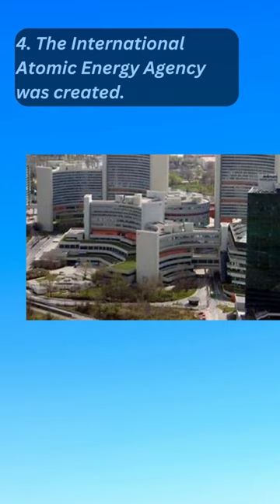About Today in History July 29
1. Criticized for allowing the Soviet Union to launch the first man-made satellite to orbit Earth (Sputnik 1, on October 4, 1957), U.S. President Dwight D. Eisenhower signed legislation this day in 1958 that created NASA.
2. Planetary scientists formally announced the discovery of what was believed to be the 10th planet; it was later designated a dwarf planet and given the name Eris.
3. Prince Charles and Lady Diana Spencer were married in St. Paul's Cathedral in London.
4. The International Atomic Energy Agency was created.
5. The first part of J.R.R. Tolkien's fantasy epic The Lord of the Rings—which became a sociocultural phenomenon and was adapted into a series of blockbuster films in the early 2000s—was published.
6. Albania was formally recognized by the major European powers as an independent principality following the issuance of the Vlorë proclamation.
7. Swedish economist and statesman Dag Hammarskjöld, who served as the second secretary-general (1953–61) of the United Nations and received the 1961 Nobel Peace Prize, was born.
8. Dutch painter Vincent van Gogh, one of the greatest of the Post-Impressionists, died in Auvers-sur-Oise, France, two days after shooting himself.
9. Nathaniel P. Langford and James Stevenson made the first ascent of Grand Teton, the highest peak of the Teton Range in Wyoming.
10. Townsend Harris persuaded the Japanese to sign the Harris Treaty, an agreement securing commercial and diplomatic privileges for the United States in Japan.
11. The Arc de Triomphe, one of the largest triumphal arches in the world, was officially inaugurated in Paris.
12. French political scientist, historian, and politician Alexis de Tocqueville, who was best known for his Democracy in America, 4 vol. (1835–40), was born.
13. The Spanish Armada, the great fleet sent by King Philip II of Spain to invade England, was first sighted by the English off Lizard Point, Cornwall.